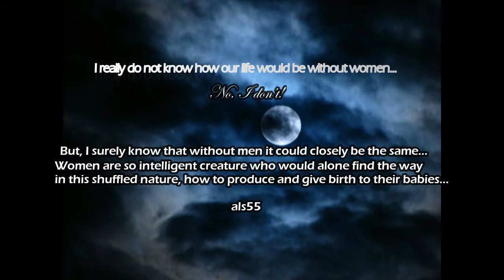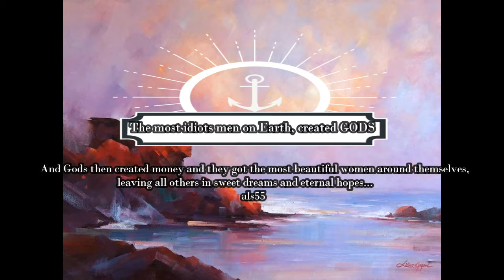A collection of women paintings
The most idiots men on Earth created GODS.
And Gods then, created money and they got the most beautiful women around themselves, leaving all others in sweet dreams and eternal hopes…

I really do not know how our life would be without women… No. I don’t!

But, I surely know that without men it could closely be the same…, as women are so intelligent creature who would find a way how, in this shuffled nature, to produce and give birth to their sweet babies without the existence even of a single man…